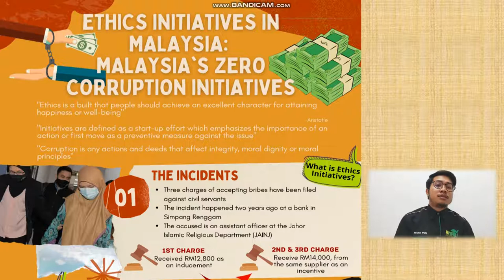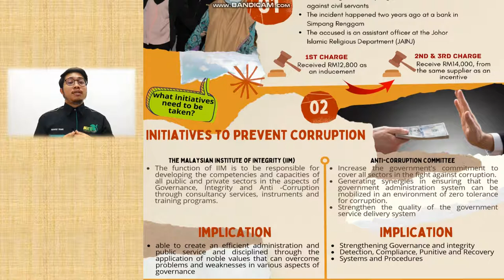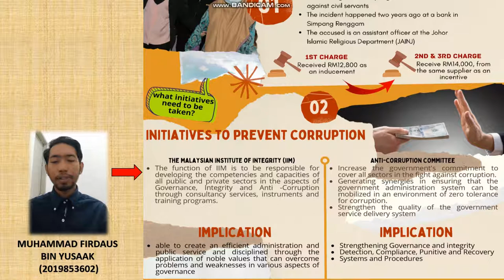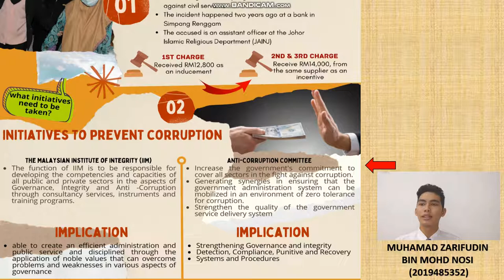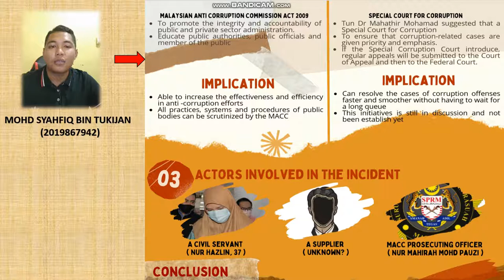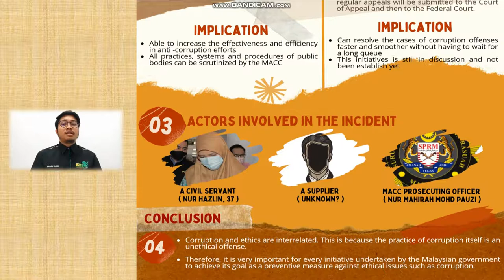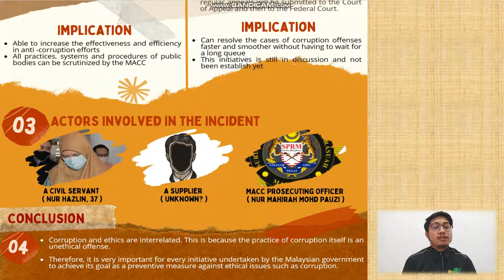ADS452 (GROUP 5 PRESENTATION-ORAL)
ETHICS INITIATIVES IN MALAYSIA: MALAYSIA'S ZERO CORRUPTION INITIATIVES
LECTURER: DR. AZMA ASNAWI SHAH BIN ABD HAKIM

GROUP MEMBERS:
1. Muhamad Zarifudin bin Mohd Nosi (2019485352)
2. Muhammad Nor Hafizudin bin Mohd Fuzi (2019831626)
3. Mohd Syahfiq bin Tukijan  (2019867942)
4. Umar bin Suhaimi (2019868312)
5. Muhammad Firdaus bin Yusaak (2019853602)